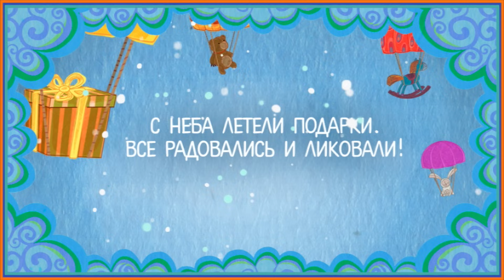Летающие звери - Сборник песен (часть 1) 13+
В небе летит Лёгкая страна. Её жители решили здесь поселиться, потому что легко относятся к жизни, любят путешествия, и, конечно же, музыку!

Больше ста разных товаров с Летающими зверями только на Летим заказывать!
Футболка? Часы? Плед? Чехол для телефона? Шапка? Альбом? Все и немного больше! Часть средств от вашей покупки идет на помощь подопечным фонда AdVita.

«Летающие звери» — первый благотворительный мультсериал! Когда вы смотрите наши серии и покупаете любой товар с нашими персонажами,
вы делаете доброе дело, помогаете спасти жизнь. Помогать легко!